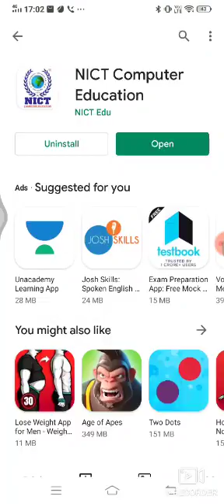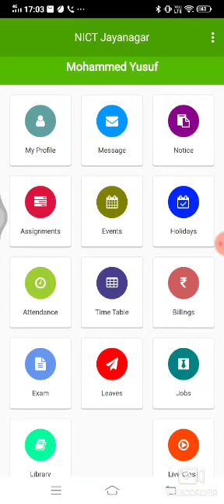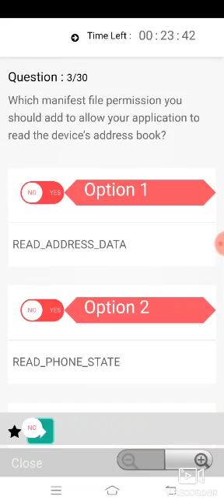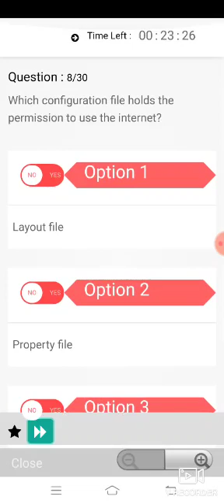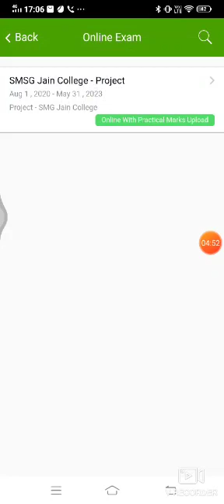how to install NICT Mobile app and take exam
NICT Mobile App - How to install and take NICT Online Exam